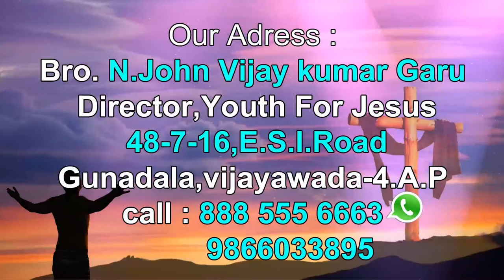jone vijaya kumar garu || 05-1-2019 || అంశం : నూతన సంవత్సరం వాగ్దానమిచ్చు దేవుడు